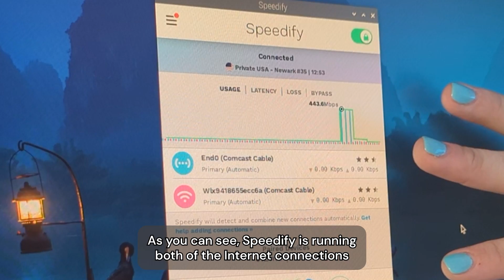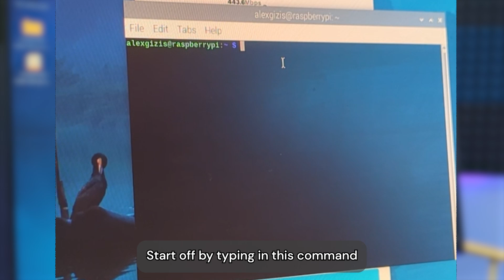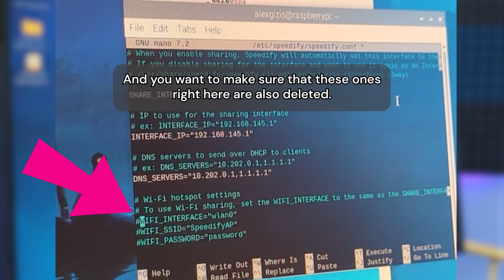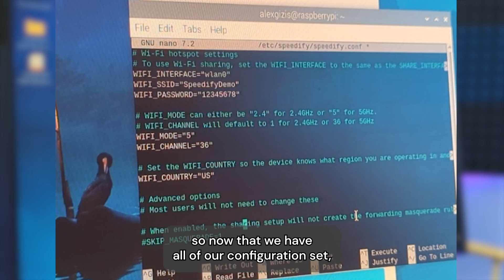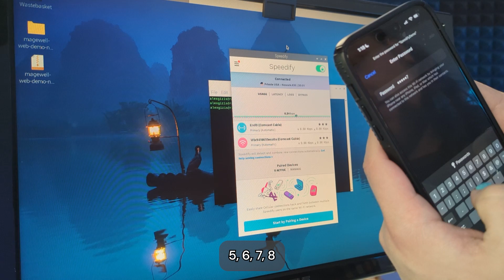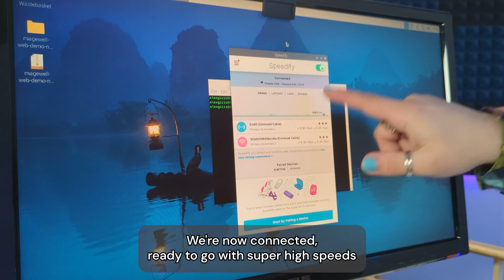How to Turn Your Raspberry Pi into a Bonding Router - Combine Multiple Wi-Fi Networks into One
Did you know you can turn this little raspberry pi into a portable wireless router that can actually make your internet connection stronger?

If you don’t already know, the raspberry pi is a cheap, tiny computer that goes for around 40-80 bucks depending on the model.

In this video I’ll show you how you can turn your pi into a portable wireless bonding router!

It’s easy!  All you’ll need is a raspberry pi with Speedify already installed, two or more internet connections, whether that may be a wifi connection, a mobile hotspot, a hotspot off your smartphone, an ethernet connection, or a tethered iPhone or android, starlink- whatever you’ve got!
Today I’m using an ethernet connection and wifi connection through this wifi dongle.

Now as you can see Speedify is running the two internet connections on the raspberry pi and they're running across both channels to create one super strong bonded internet connection
But what we wanna do now is take that internet connection from the raspberry pi and send it out to another device for example maybe this phone that doesn’t have service on it.

Start off by typing in this command so we can configure the sharing options in the Speedify software: `sudo nano /etc/speedify/speedify.conf1`

Uncomment these lines:
ENABLE_SHARE=1
SHARE_INTERFACE="wlan0"
WIFI_INTERFACE="wlan0"
WIFI_SSID="SpeedifyAP"
WIFI_PASSWORD="password"

by removing the # in front of each line to enable the share.
Now remember… we want to share the raspberry pi’s connection over wi-fi.  So to do that you’ll choose the share interface as the wifi interface.  Make sure these are both the same value.
From there you’ll need to Configure a password and userID for the new wifi hotspot.  Ours is just going to be named SpeedifyDemo and the password is 12345678 but I highly suggest you create a more unique password.

Now you may be wondering - is this secure?
You don’t want people hacking into your internet traffic, especially while you’re moving around in public. Yes, all the traffic is automatically encrypted end-to-end.

Restart Speedify:
`sudo service speedify-sharing restart`

The first time running the software after enabling sharing might take a little while so that Speedify can install and configure the necessary packages. But overall we should have a fully functioning router that is constantly switching between internet connections to utilize the strongest connection available to us to pump out super strong & stable speeds wherever you need it most!